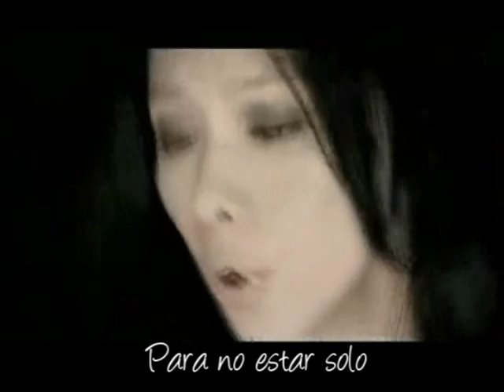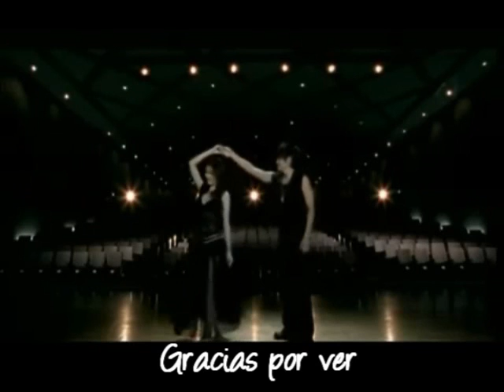~I STILL BELIEVE~ Vivian Hsu Feat. Gary Cao (Sub. Español)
Hola!! Pues nuevamente aquí jiji, les traigo una canción que en lo personal ME ENCANTA. Por accidente encontré la letra de esta canción y cuando la traduje, me gusto mucho así que busque la canción. Y cuando la escuche... ¡ME ENAMORÉ DE LA CANCIÓN! No perdí el tiempo y la subtitule ese mismo día, ya tiene un mes creó pero por algunas razones (por floja u.uU XD) no había podido subirla.  El video me pareció muy hermoso, y sentí que si le ponía subtitulos en coreano (como en otros videos) no se, quedaría un poo saturado por eso solo lo subtitulo en español.

Les comentó que pronto haremos este fandub, no se preocupen no voy a destruir esta canción con mi voz XD ... Va a ser cantada por Maritza y un invitado sorpresa jeje XP

Antes de irme...

¡¡¡ENERO ES EL MES DE LAS SORPRESAS!!!

Sip, subiré más videos subtitulados (ya tengo varios)
Se estrenará un Proyecto (esten pendientes)
Nuevos Temas Inéditos (cantados por Maritza y su servidoa XD)
Nuevos Fandubs
Más capitulos del Fanfic
Es mi cumple pronto XD (eso q? XD)
En fin... varias cosillas jeje XD

CANCIÓN: I Still Believe
CANTANTE: Vivian Hsu Feat. Garu Cao
TRADUCCIÓN, SUBTITULOS: Bella Torres (yop mera X3)